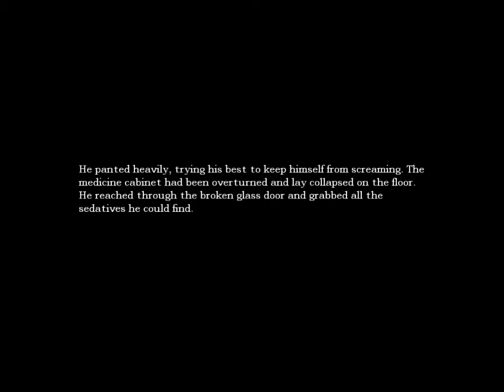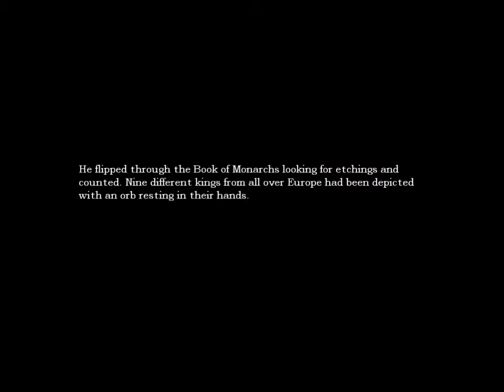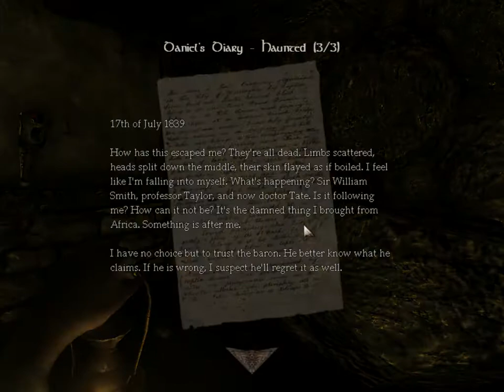Amnesia The Dark Decent-P4-BOOM BOOM!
Hope you fruits like this episode of Amnesia!
Five Nights At Freddy's Coming up next! :)